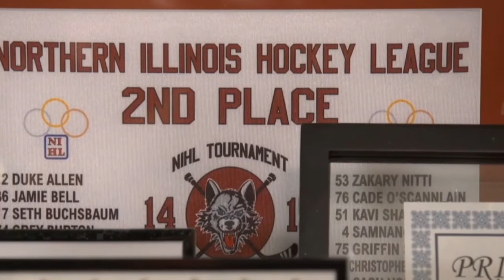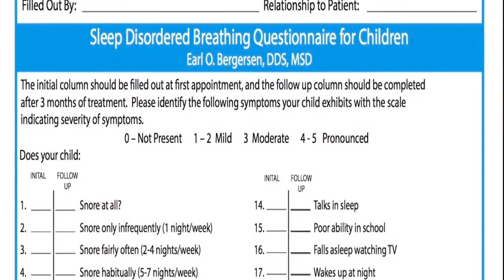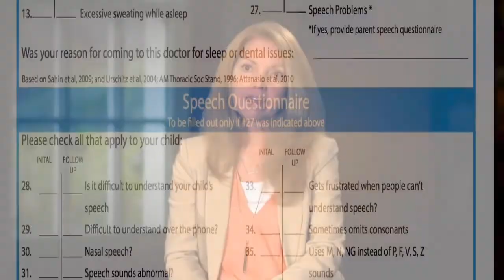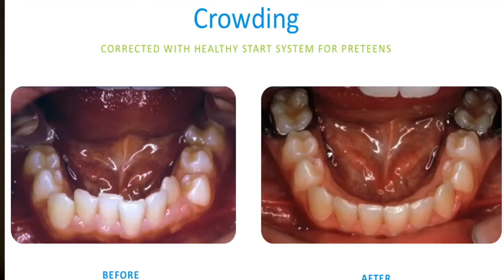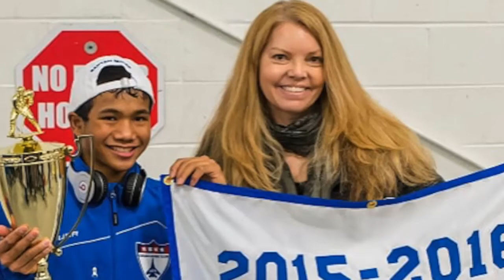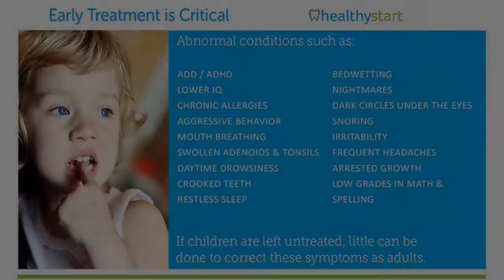The Aha Moment The Secrets of a Child's Breathing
A true story, a family’s journey. Children are misdiagnosed with ADHD, anxiety, socialization and behavioral issues on a daily basis. The medical ‘go to’ is typically medication that acts as a band aid, dulling the symptoms, but not addressing the root cause.
There is another option. There is hope ... there is help. or call 844-KID-HEALTHY